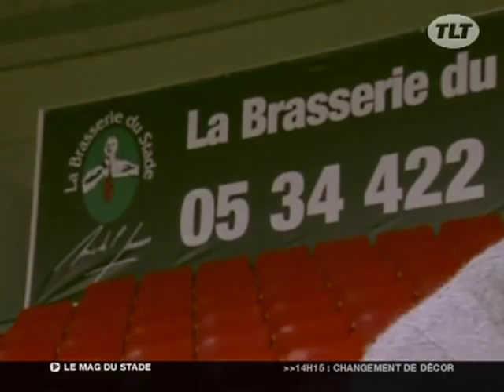Stade Toulousain : Jean-Baptiste Élissalde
Rencontre avec l'international Jean-Baptiste Élissalde, qui brille avec le stade toulousain en demi de mêlée ou en ouverture. (Droits réservés. Pour toute exploitation commerciale, veuillez nous contacter